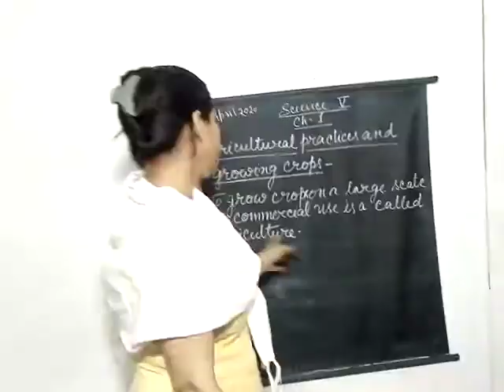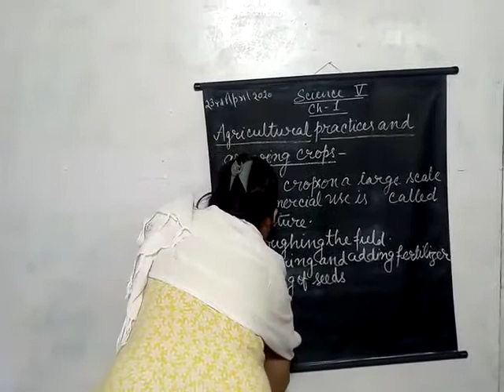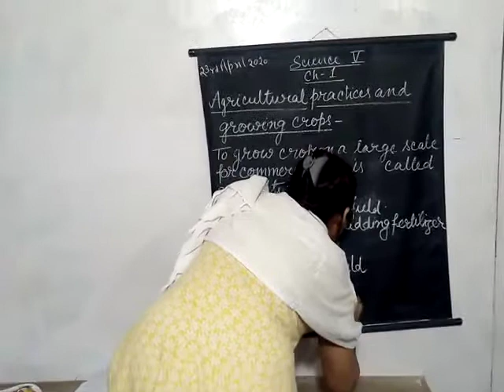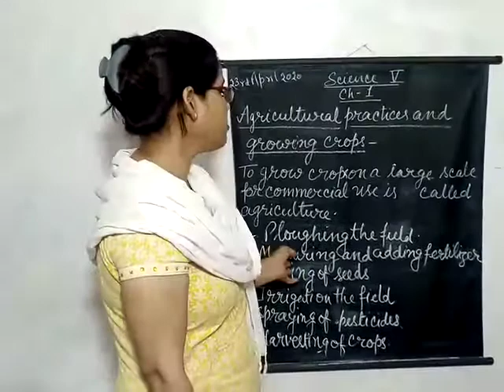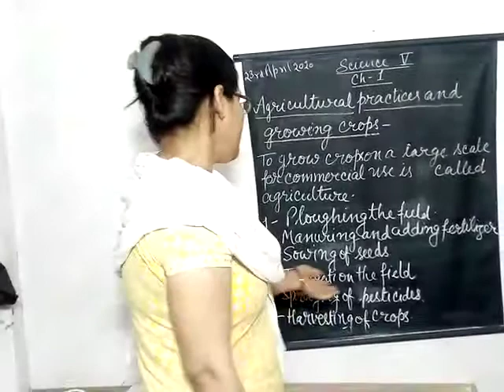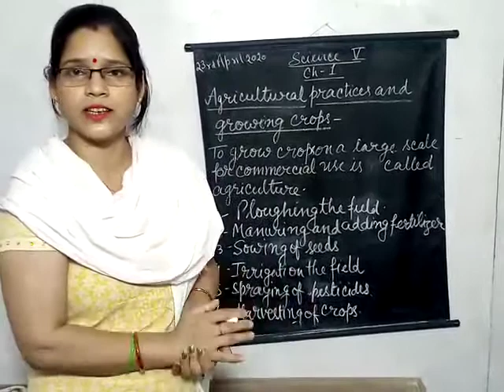April 23, 2020